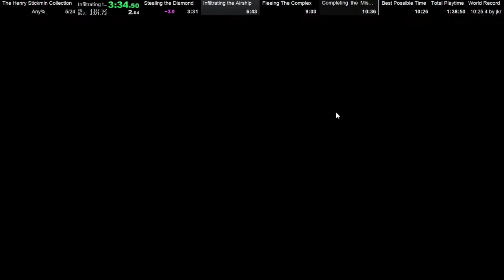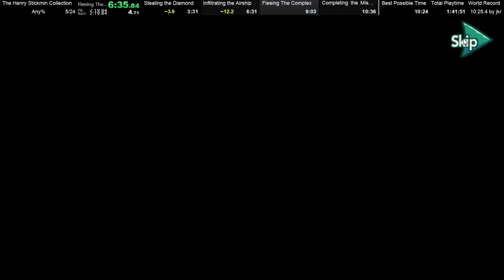The Henry Stickmin Collection Any% Speedrun in 10:18.933